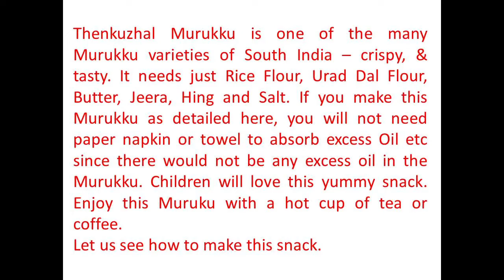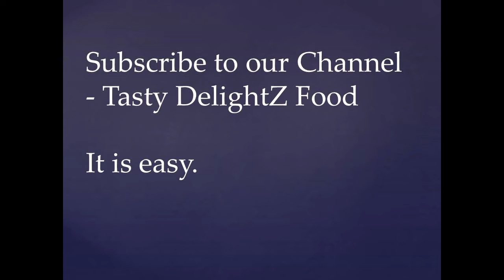Thenkuzhal Murukku a tasty crispy snack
Thenkuzhal Murukku - One of the most popular snack variety of the south India is Murukku. And there are varieties of Murukkus and one of them is the Thenkuzhal Murukku. A crispy, tasty, yummy snack which goes very well with a cup of coffee or tea. Make it at home and enjoy now and enjoy during the monsoon which is fast approaching. You will love it.

Share your comments about this video and thr recipe by clicking the comments button below the video.

Thanks